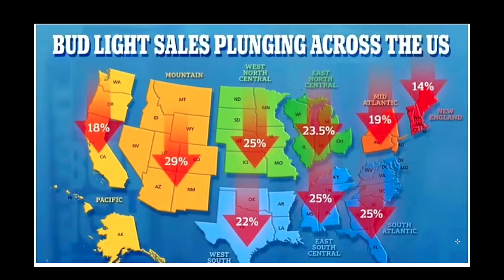Bud Light’s Plummeting Sales Released Nationwide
Dylan Mulvaney Feels Sorry And Apologizes For Ruining Bud Light Brand